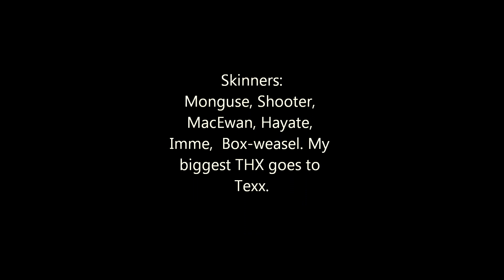Good Devil, Bad Angel and Unbelievable Hero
A promo video showing exploits of Louis E. Curdes.

Lt Col Louis Edward Curdes
Born: November 2, 1919 Fort Wayne, Indiana
POW: August 27, 1943 Benevento, Italy, P-38G mechanical trouble
Died: February 8, 1995 Fort Wayne, Indiana
Louis Curdes joined the Army Reserves on March 12, 1942. He was commissioned a 2nd Lt, and rated a pilot on December 3, 1942 at Luke Field, Arizona. He joined the 329th FG, but transferred to the 82nd FG, 95th FS, where he saw action over North Africa, Sardinia and Italy flying P-38Gs. On April 29, 1943 he shot down three German Me-109s and damaged a fourth near Cap Bon, Tunisia. Two more Me-109s fell to his guns near Villacidro, Sardinia on May 19. On June 24 he brought down an Italian Mc.202 over Golfo Aranci, Sardinia. Another Me-109 was damaged on July 30 at Pratice di Mare, Italy. His last two victories in the Mediterranean Theater were two Me-109s over Benevento, Italy. During that action he was forced down and taken prisoner. He escaped from the POW camp on September 8, 1943 and managed to survive behind German lines until crossing into Allied territory on May 24, 1944. He requested combat duty in the Pacific, and joined the 4th FS (Commando), 3rd FG (Commando) in August 1944. On February 7, 1945 he shot down a Dinah while flying a P-51D thirty miles SW of Formosa. This feat made him one of three aces to have shot down enemy aircraft of all three Axis Powers. On February 10, 1945 he shot-up an American C-47 which was attempting to land on a Japanese held airstrip in the Batan Islands, Philippines; a chain of small islands north of Luzon. The aircraft force landed and thirteen crew and passengers were rescued. One of the passengers was a nurse that he later married. An American flag was added to the German, Italian and Japanese flags painted on his P-51D. After the war he transferred to the Air Force. He was promoted to Maj on September 1, 1951, and retired from the Air Force as a LtCol in October 1963.
 Tally Record: 9 confirmed, 2 damaged
Decorations: 2 DFCs, PH, 15 AMs